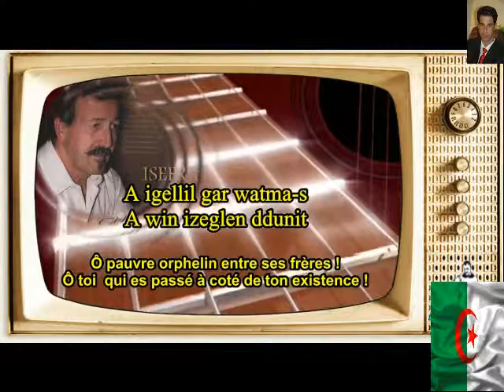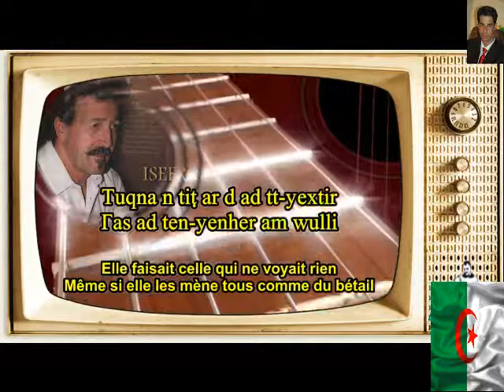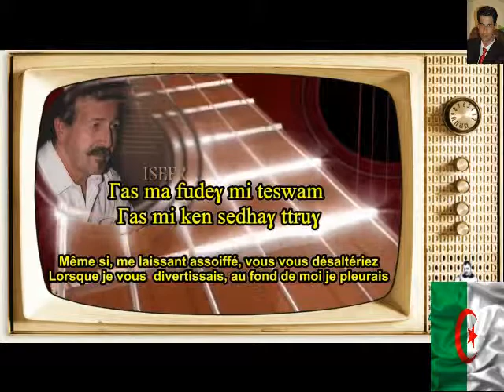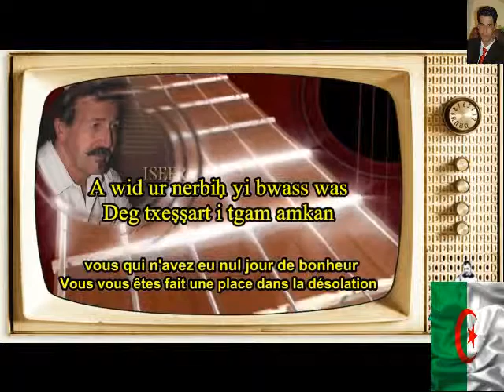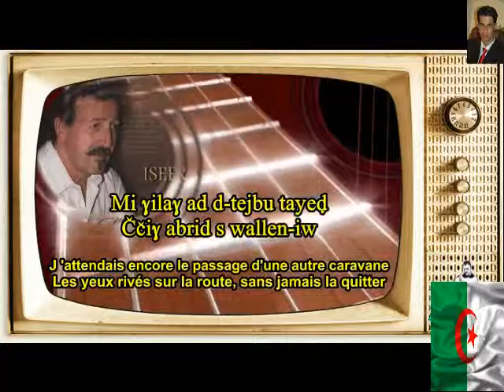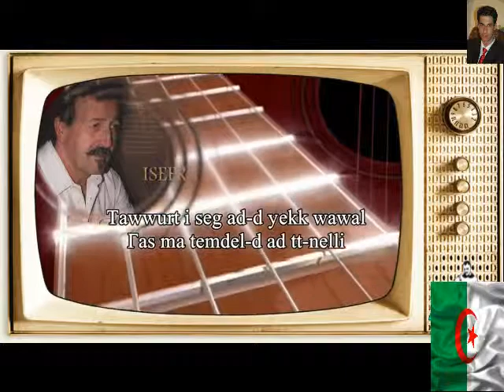village guendoul samir ikéne hommage a ait manguelletlounes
nouvelle album de Ait Menguellet isefra 2014